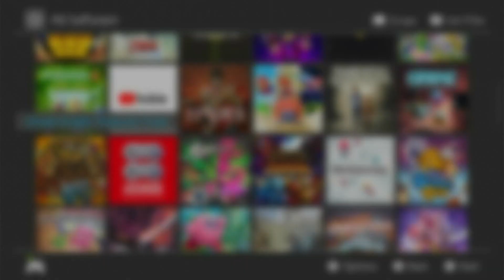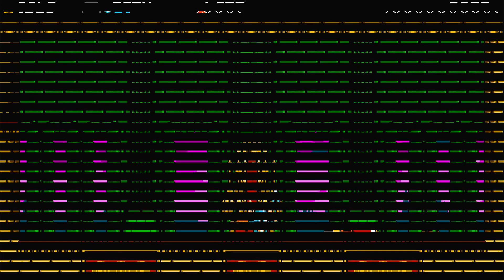Shovel Knight | WSUP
YOU CERULEAN COWARD!